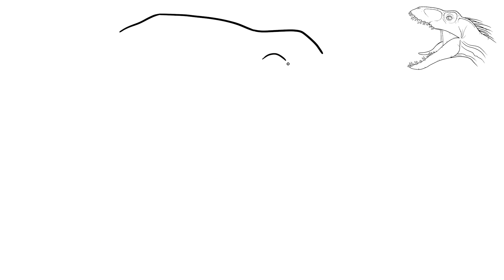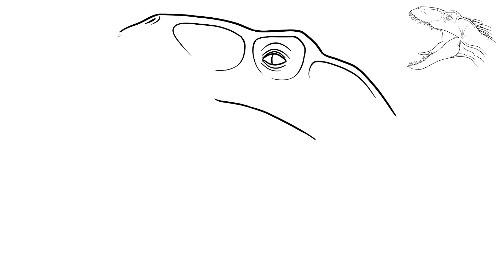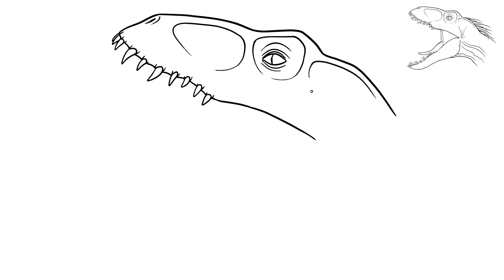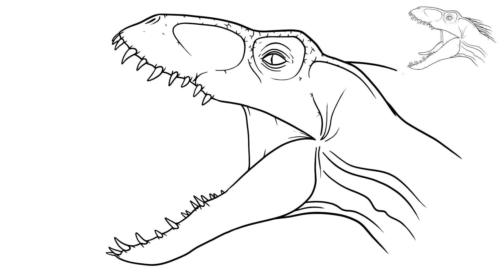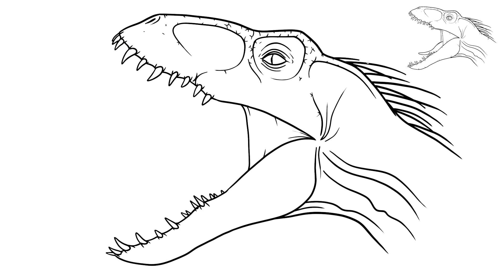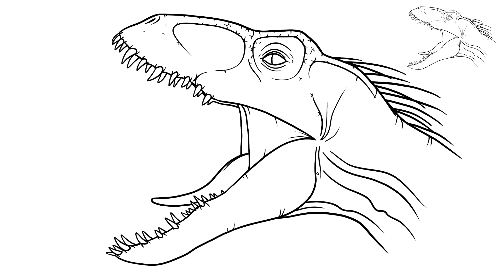How to Draw Indoraptor Head dinosaur from Jurassic Park and World Step By Step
Today I will show you how to easily draw a Indoraptor. Indoraptor is the genome Indominus rex and Velociraptor. Drawing the Indoraptor can be a thrilling artistic adventure. This genetically engineered dinosaur from the Jurassic Park franchise combines the cunning of a velociraptor with the brawn of a T-Rex, making it a popular subject for budding artists. Whether you're a novice or a seasoned illustrator, mastering the art of sketching the Indoraptor can be both challenging and rewarding. To get started, gather reference images, and follow a step-by-step tutorial to capture the creature's menacing allure.